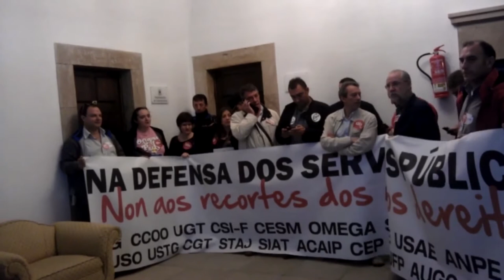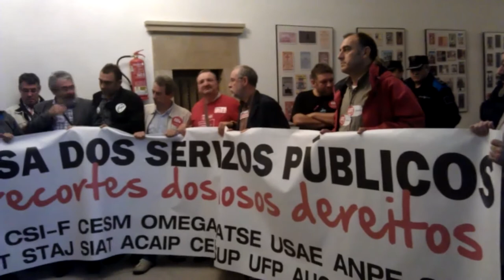Represión contra Plataforma en Defensa dos Servizos Públicos no concello de Compostela (3/10/12)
Desde as 9:00 horas da mañá deste mércores, a Plataforma Galega en Defensa dos Servizos Públicos tiña convocadas asembleas permanentes nos principais edificios administrativos da Xunta de Galiza e nos centros máis importantes das distintas áreas sanitarias do país. En moitos dos lugares previstos celebráronse sen problemas e as e os representantes sindicais continúan aínda nas mesmas. Porén, en Compostela, a policía local impediu o acceso ao interior do concello e mesmo prohibiu facer uso da sala de prensa para as e os representantes sindicais dirixírense aos medios de comunicación.